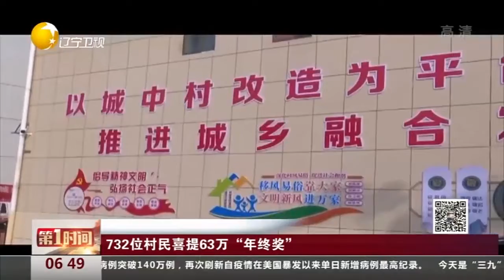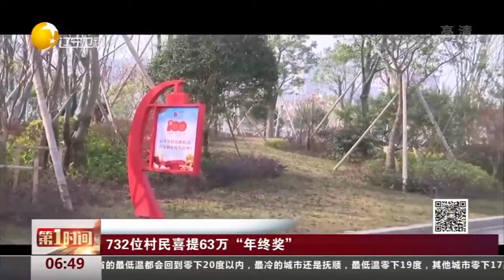江西：732位村民喜提63万“年终奖”